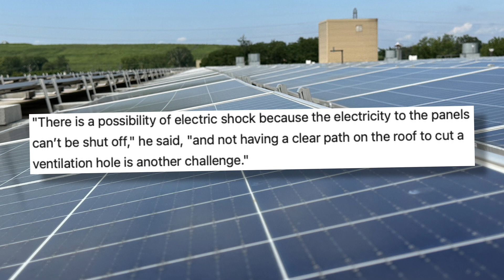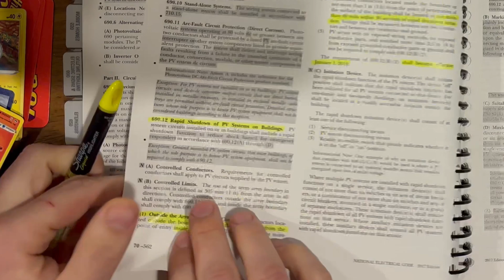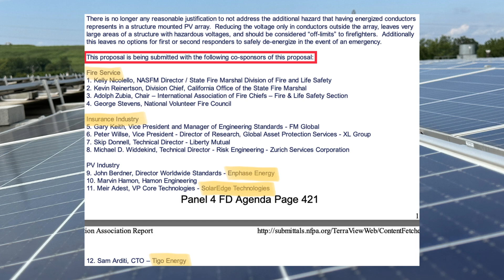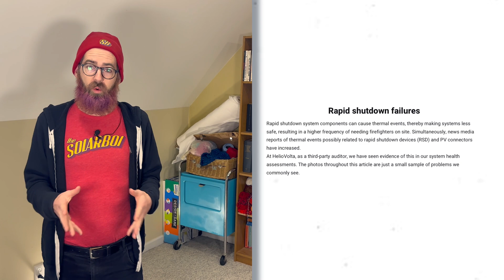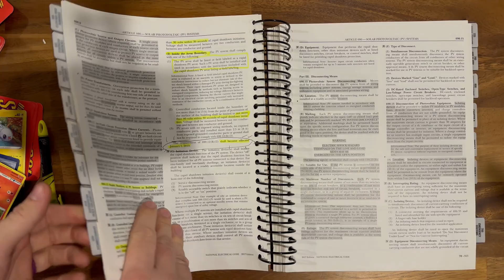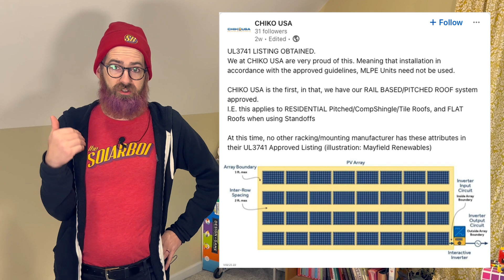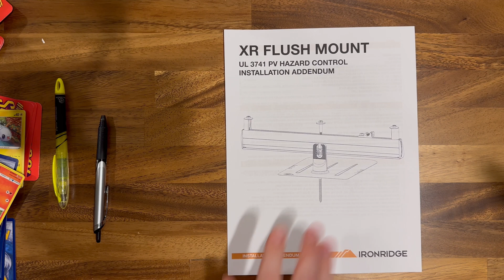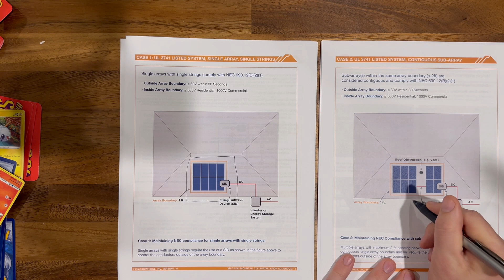Huge Breakthrough for Rooftop Solar! (UL 3741)